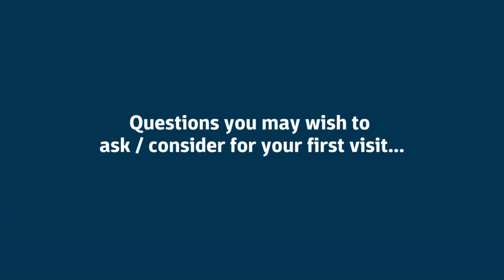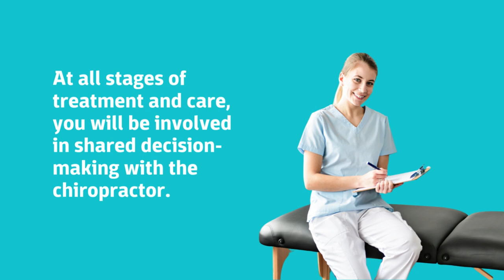What to Expect During Your First Visit to a Chiropractor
1️⃣ During your first visit, your chiropractor will conduct a thorough assessment to understand your health history and condition.

2️⃣ Following your initial assessment, your chiropractor will provide you with an explanation of their findings, what recommended treatment options are available and the benefits and risks of care.

At all stages of treatment and care, you will be involved in shared decision-making with the chiropractor 🤝

Find out more about what to expect on your first